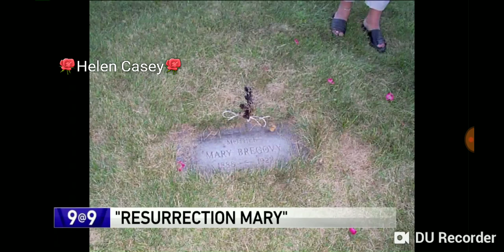Things are getting creepy in Chicago about a ghost name Mary 👻